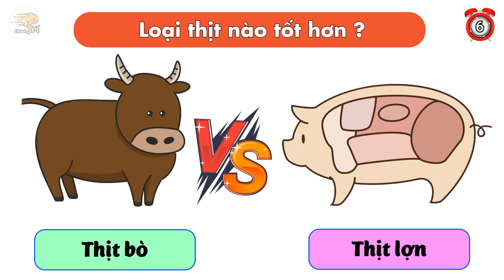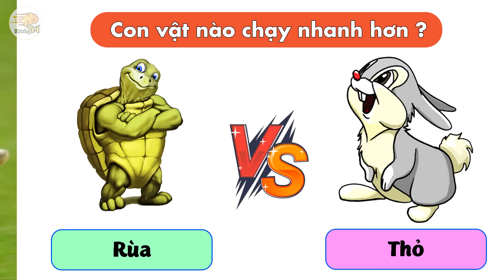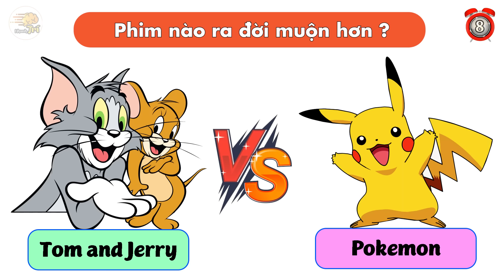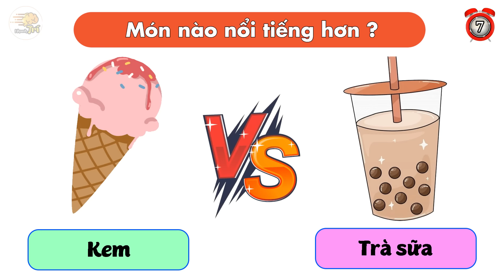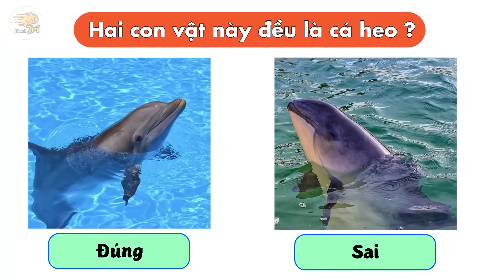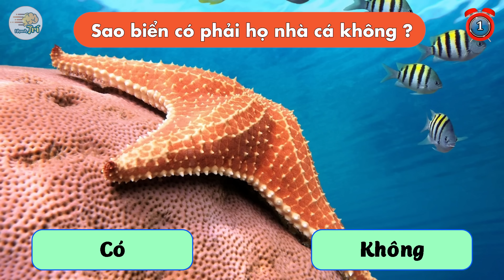Thử Thách Tài Phán Đoán Qua 21 Câu Đố Giúp Bạn Hiểu Biết Như Nhà Khoa Học | Nhanh Trí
Thử Thách Tài Phán Đoán Qua 21 Câu Đố Về Giúp Bạn Hiểu Biết Như Nhà Khoa Học | Nhanh Trí
1/ Theo bạn thịt bò và thịt lợn loại thịt nào tốt hơn ?
2/ Câu 2 đố bạn nước lọc và nước dừa loại nào không tốt ?
3/ Câu 3 giữa rùa và thỏ con nào chạy nhanh hơn?
4/ Vậy giữa vẹt và tinh tinh con nào thông minh hơn?
5/ Câu 5 đố các bạn dậy sớm và dậy muộn cái nào tốt hơn?
6/ Theo bạn truyện tranh Conan và Doraemon bộ truyện nào có trước ?
7/ Vậy còn Tom&Jerry và Pokemon phim nào ra đời muộn hơn ?
8/ Câu 8 đố các bạn giữa kem và trà sữa món nào nổi tiếng hơn ?
9/ Câu đố dành cho những bạn học sinh giỏi địa lý đây. Theo bạn thì nước mỹ và Nga nước nào rộng hơn?
10/ Vậy nếu so về độ giàu có thì Việt Nam và Mỹ nước nào giàu hơn?
11/  Thêm một câu đố hóc búa, đố anh em giữa Trung Quốc và Anh Quốc nơi nào hạnh phúc hơn?
12/ Câu 12 theo bạn giữa cà rốt và và cà pháo cái nào tốt cho mắt ?
13/ Đố bạn rau chân vịt và rau mồng tơi cái nào tốt hơn?
14/ câu 14 giữa kẹo mút và trứng đồ chơi phủ socola cái nào bị cấm?
15/ Theo bạn giữa hai chiếc game Minecraft và cá lớn cá bé game nào có thể gây nghiện ?
16/ câu 16 đố các bạn giữa chuối và xúc xích cái nào giúp ngủ ngon hơn ?
17/ Vậy còn giữa đu đủ và xoài loại quả nào giúp tăng chiều cao nhanh hơn ?
18/ Câu 18 đố các bạn giữa bắp rang bơ và bim bim cái nào có trước ?
19/ Câu 19 hai con vật này đều là cá heo, đúng hay sai?
20/ Đố các bạn giữa gấu và chó sói con nào mạnh hơn ?
00:00 Mở đầu
00:09 Loại thịt nào tốt hơn ?
00:32 Loại nước nào không tốt ?
00:59 Con vật nào chạy nhanh hơn ?
01:27 Con vật nào thông minh hơn ?
01:53 Cái nào tốt hơn ?
02:18 Bộ truyện nào có trước ?
02:43 Phim nào ra đời muộn hơn ?
03:06 Món nào nổi tiếng hơn ?
03:32 Đất nước nào rộng lớn hơn ?
03:56 Nước nào giàu hơn ?
04:17 Nước nào hạnh phúc hơn ?
04:39 Cái nào tốt cho mắt ?
05:03 Loại rau nào tốt hơn ?
05:32 Cái nào bị cấm ?
06:00 Game nào có thể gây nghiện hơn ?
06:29 Cái nào giúp ngủ ngon hơn ?
06:57 Quả nào giúp tăng chiều cao nhanh hơn ?
07:26 Cái nào có trước ?
07:52 Hai con vật này đều là cá heo ?
08:16 Con nào mạnh hơn ?
08:35 Sao biển có phải họ nhà cá không ?